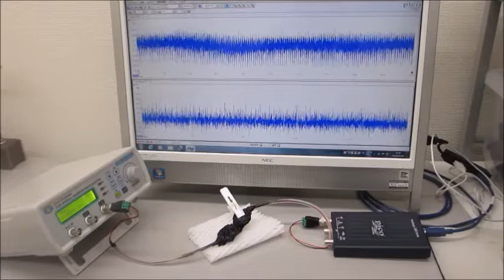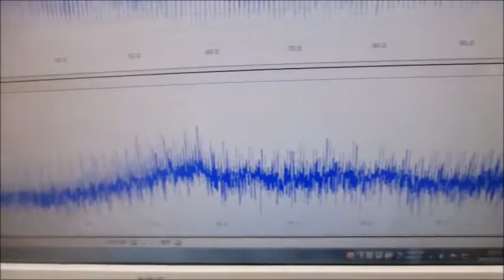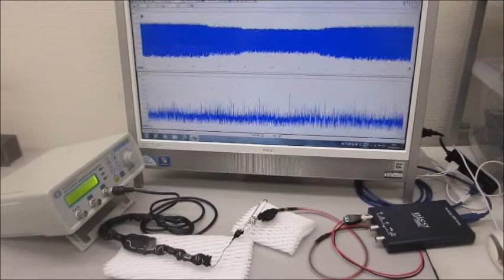オリジナル技術：超音波の音圧測定・解析システムと超音波発振制御システム（超音波システム研究所）